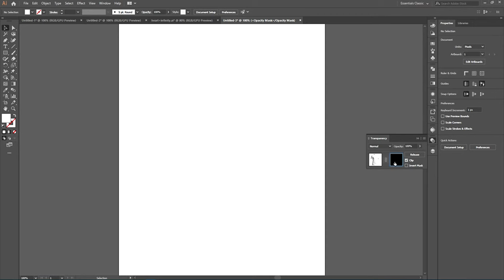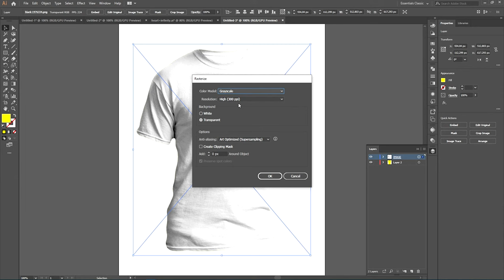T-shirt Mockup Tutorial with Adobe Illustrator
How to Create a T-Shirt Mockup